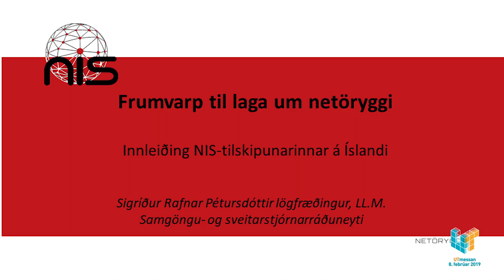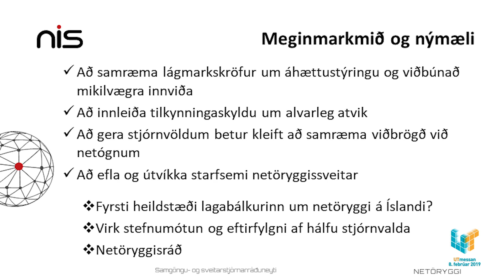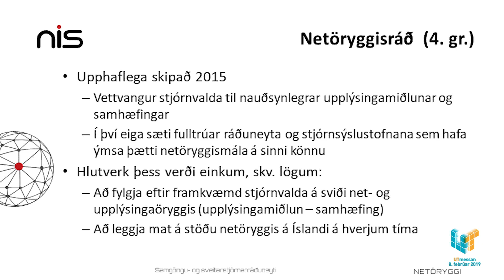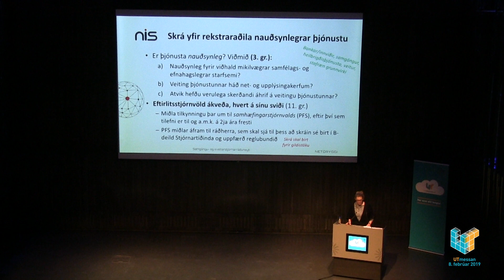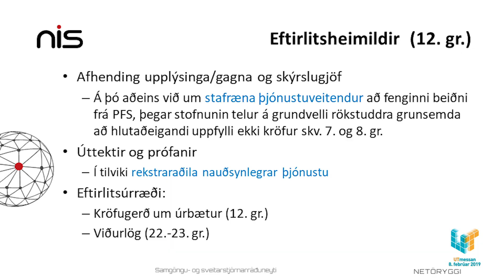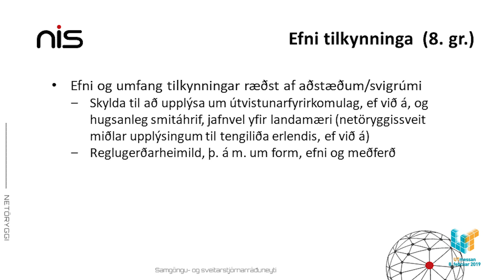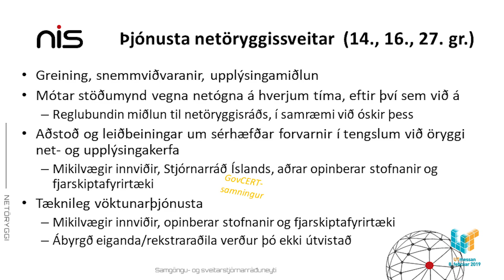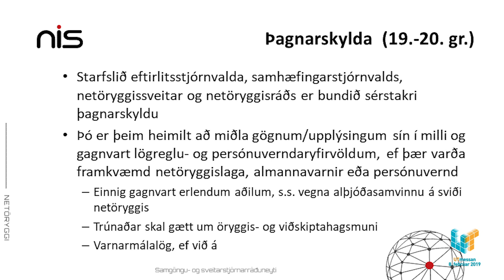UTmessan 2019 - Innleiðing netöryggistilskipunarinnar (NISD) á Íslandi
Sigríður Rafnar Pétursdóttir
Samgöngu- og sveitastjórnarráðuneytið